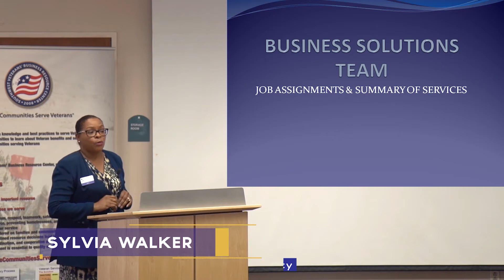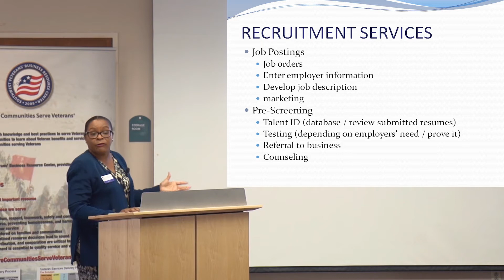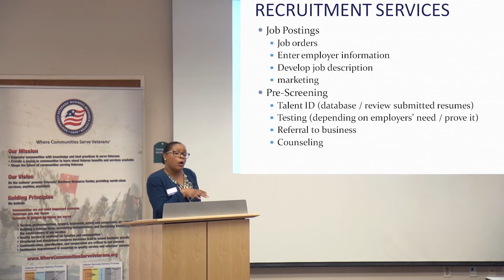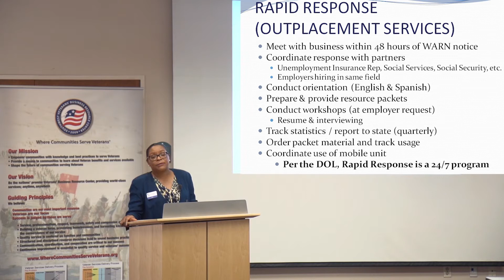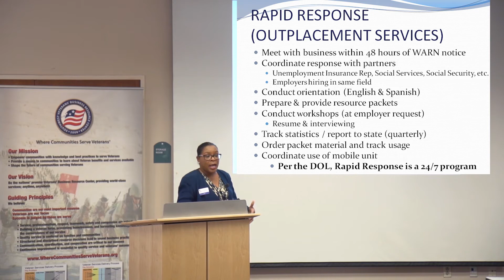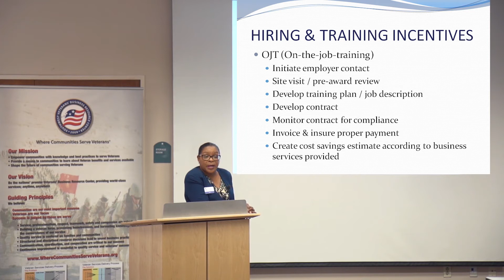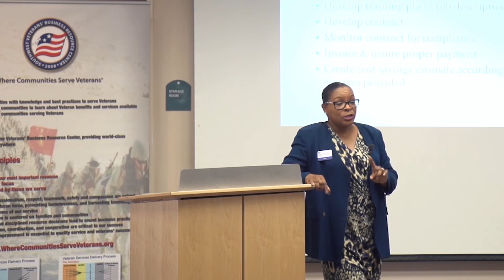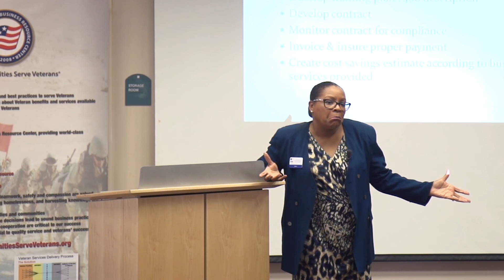How to use Government Programs to Hire and Pay Employees - Video for your Business! VETS S01E01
Sylvia Walker from the Economic Development Agency visited the SWVBRC and discussed the EDA's program that will help your small business hire employees by reimbursing up to 50% of their wages in some cases.

Want to receive a Diploma for viewing all of these videos? for details.